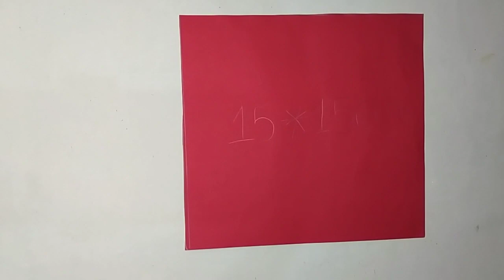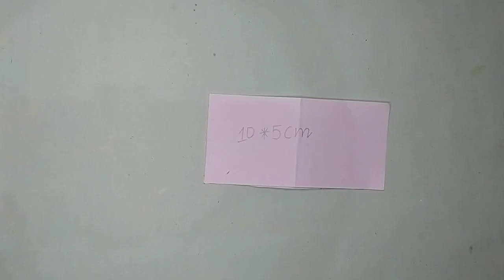Beautiful Handmade card For Love - Greeting Card | Birthday Card - love Greeting Card | for hubby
Hi !Friends
Today I'm gonna show you DIY Birthday Day Greeting Card / Easy and beautiful card for Happy  Birthday Day card making  | DIY Paper Crafts  / Paper Crafts  - DIY Ester Craft | origami paper craft -  craft tutorial | Craft- Craft ideas
In this video you will learn about  DIY  Birthday Day Greeting Card / Easy and beautiful card for day /Birthday Day  day card making  DIY Paper Crafts / Paper Crafts - DIY Paper hand fan | Easy Paper Toy / Paper Crafts tutorial. Your mind blow up while watching my video . This is complete tutorial about what  you need to know . I am to make this kind of video. If you have any type of question about crafting than you are free ask to me. I'm happy to make this kind of video for you. If you have any type of question about crafting and crafting about newspaper than you are free to ask me anytime I'll give you proper reply or I'll make a video for you.
I'll be glad to listen your ideas for my next video.
If you liked our video then give us your feedback in the comments.
Easy paper making
easy and beautiful card for love